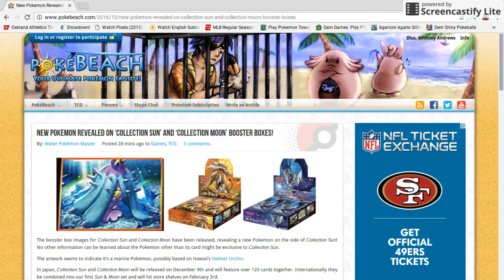New Pokemon Revealed On ‘Collection Sun’ And ‘Collection Moon’ Booster Boxes!!!!!!!!!